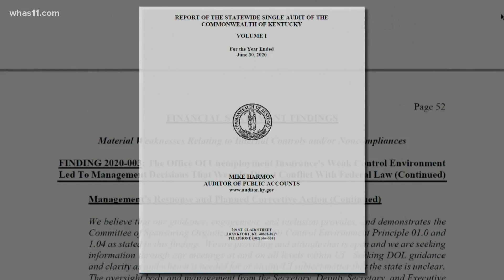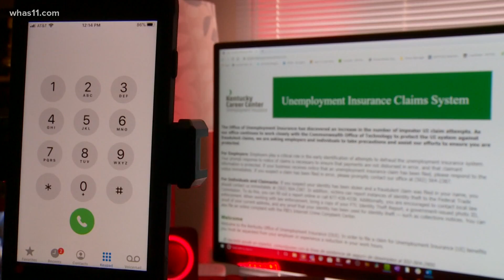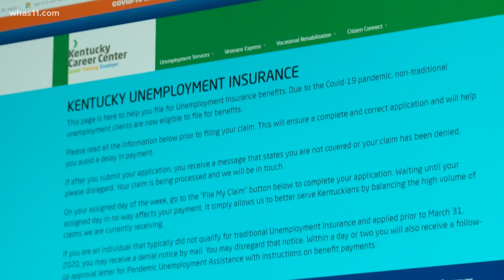FOCUS: Kentucky auditor exposes state's unemployment system's failure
Mike Harmon's office released another report exposing failures in the state's unemployment system. Reporter John Charlton highlights where improvements are needed.